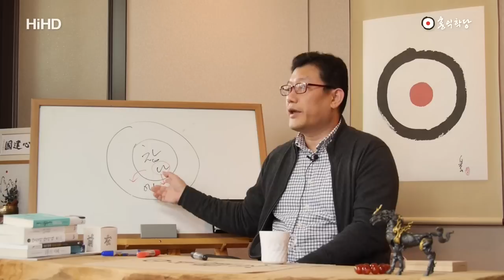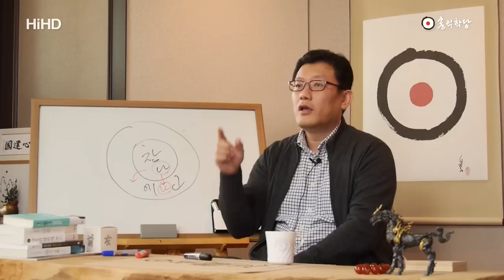[홍익학당] 사후세계에 대한 가장 합리적 연구방법_A142